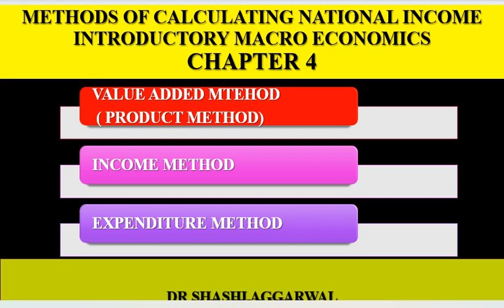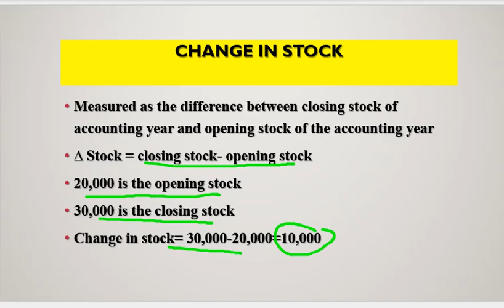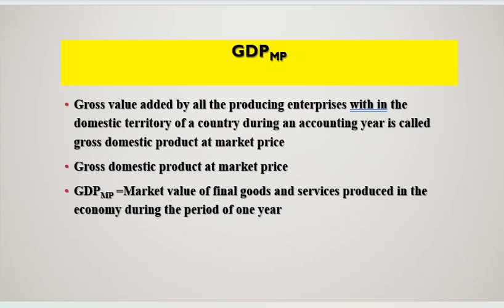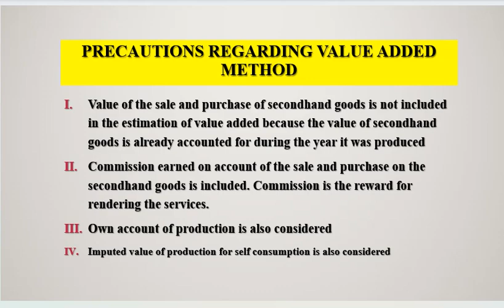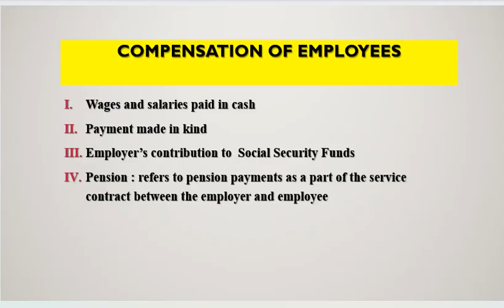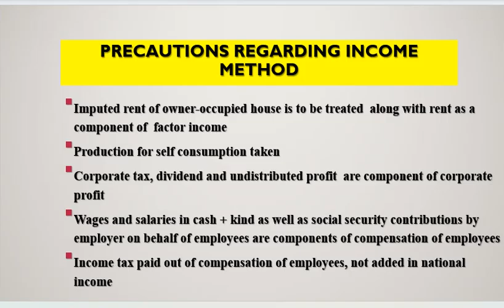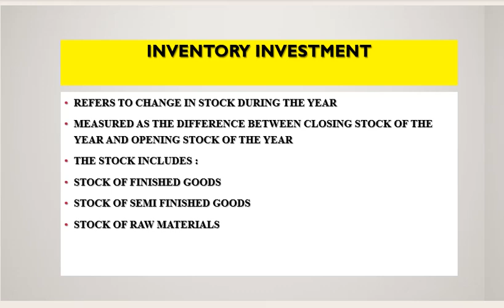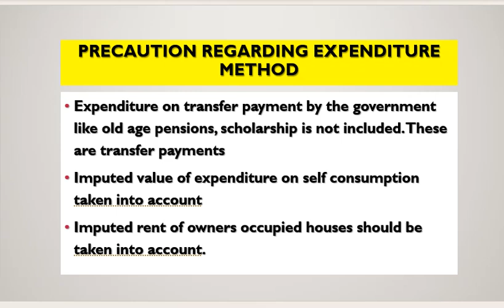METHODS OF CALCULATING NATIONAL INCOME/ CHAPTER 4/INTRODUCTORY MACRO ECONOMICS / CLASS 12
METHODS OF CALCULATING NATIONAL INCOME
INTRODUCTION : 0:00
VALUE ADDED METHOD :0:53
INCOME METHOD : 15:17
EXPENDITURE METHODS :22:15
ALONG WITH PRECUATIONS
SHASHI AGGARWAL CHANNEL PROVIDES VIDEOS ON ECONOMICS.COMMERCE AND MANAGEMENT SUBJECTS.
LINK FOR TELEGRAM GROUP IT PROVIDE VIDEOS RELATED TO COMMERCE/ECONOMICS AND MANAGEMENT. IT PROVIDES VIDEO IN ENGLISH,HINDI AND PUNJABI.